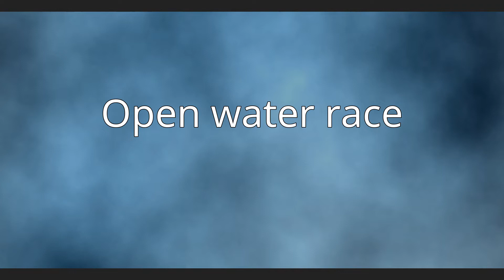2016 African Swimming Championships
The 12th African Swimming Championships were held October 16–23, 2016 in Bloemfontein, (South Africa).
Competition location was the Stadium Swimming Pool  in Bloemfontein.